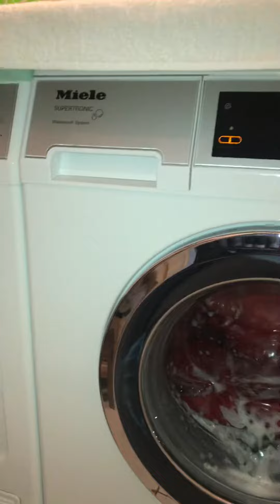Miele SUPERTRONIC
Teil 5